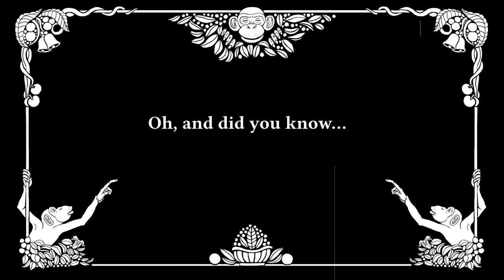Full Piano Privilege - The Magical Fountain (Calm Piano Music)